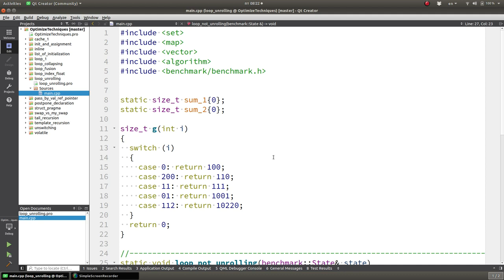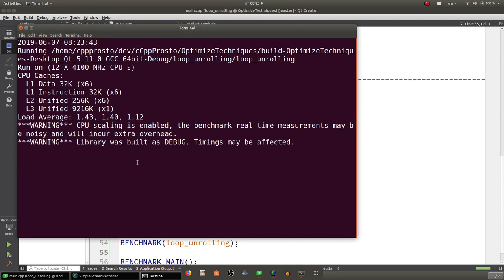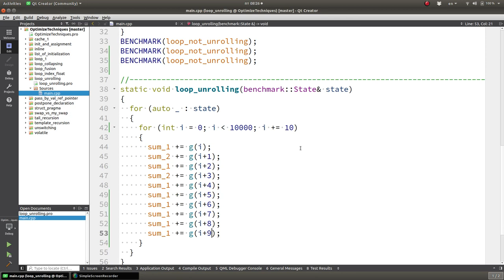Уроки С++. Изучай и оптимизируй! Советы С++. Оптимизация цикла!